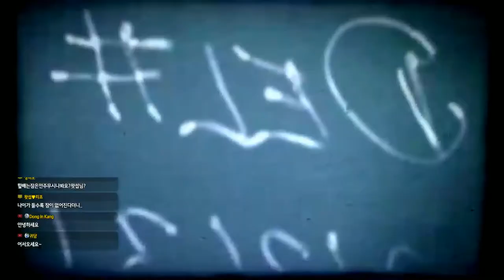[공포게임] 리마더드: 고통받는 아버지들 #06 (Remothered: Tormented Fathers)｜왓섭! GAME